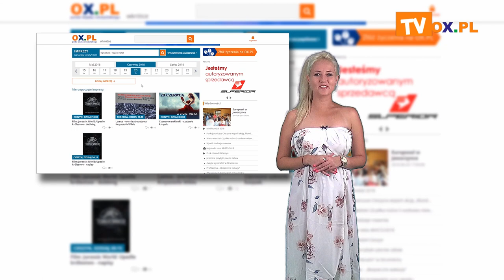Portal OX.pl Polecamy! 8.08.2019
┌ Rozwiń Opis

Wakacyjne Kadry w Cieszynie

Plenerowy teatr dla dzieci w Brennej

130 rocznica urodzin Zofii Kossak-Szatkowskiej – urodzinowy weekend

Mistrzostwa w podawaniu baraniny w Ustroniu

Pomóż Arusiowi – Skoczów

Gwiazda wakacji – Patrycja Markowska w Brennej

III Noc Zbójników w Wiśle